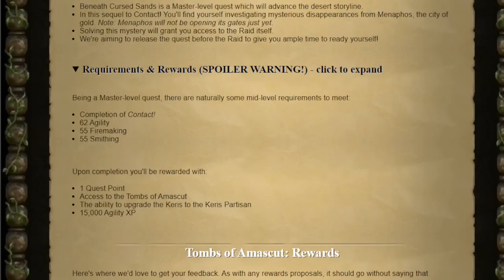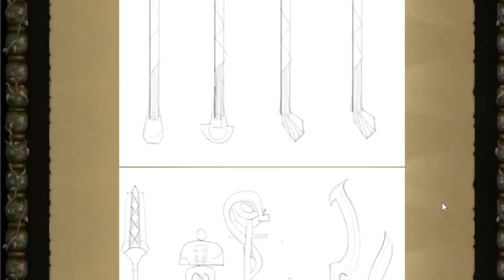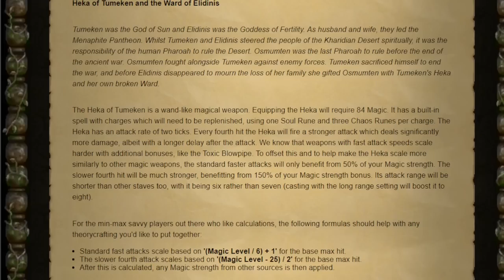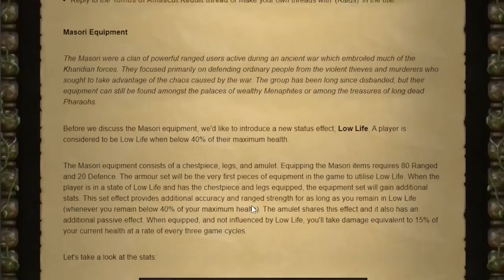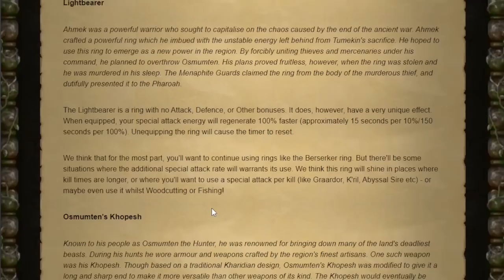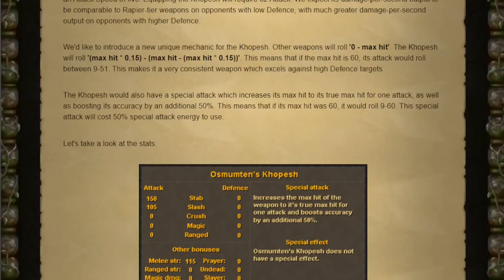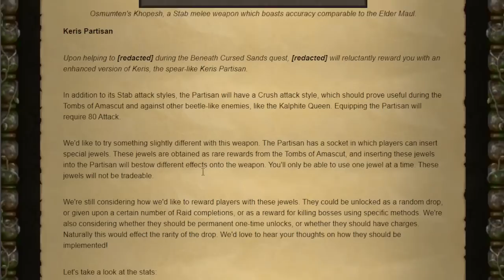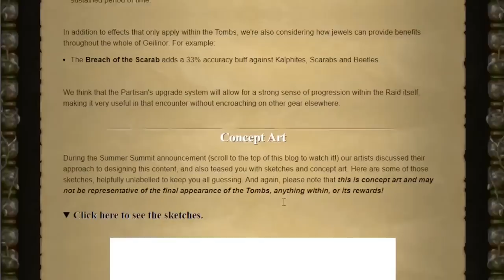Sae Bae Cast 36 - Bcguppy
Bcguppy is a PvM-focused ironman with a passion for spreadsheets and meta-creation. He is passionate about game balance and where OSRS could go in the future.

0:00 Intro
6:08 Who is Bcguppy?
11:30 Beneath Cursed Sands
21:58 Phosani's Nightmare
28:52 Harmonised Nightmare Staff
34:52 Reworking Magic
42:23 Heka of Tumeken
50:03 Permanent Weapon Metas
56:00 Ward of Elidinis
1:02:20 Masori Equipment
1:19:00 Lightbearer Ring
1:27:31 Osmumten's Khopesh
1:34:25 3rd Age Boots
1:38:30 Keris Partisan
1:48:17 Raids 3 Speculations
1:59:30 Combat Achievements
2:31:57 Bcguppy's Playstyle
2:41:27 Ginny, Scottie, & Speedrunning
2:51:40 Group Ironman
3:01:24 Leagues 3
3:11:37 Previous Sae Bae Casts
3:22:00 Future Guests
3:23:48 Bcguppy Streaming?
3:27:05 Shoutouts
3:29:59 Outro